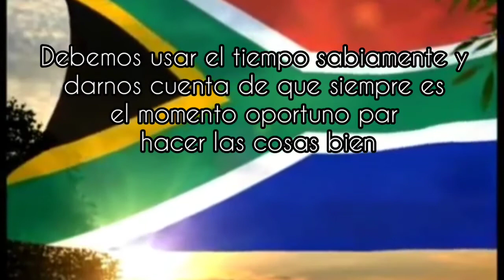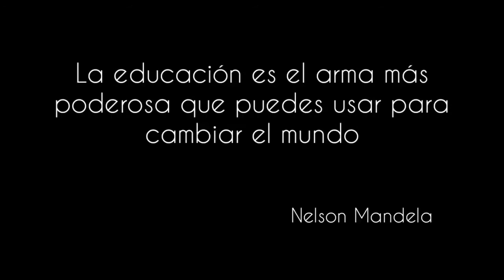EXPOVALENCIA.ONLINE 2020 - SALUTACIÓN DEL EXCELENTÍSIMO EMBAJADOR DE SUDÁFRICA EN VENEZUELA